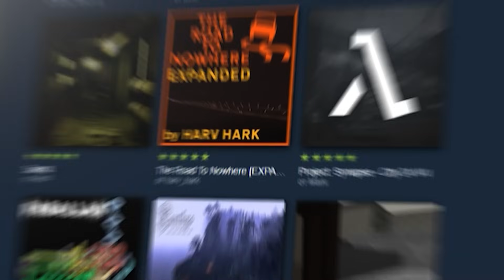ГАРРИС МОД КРУТЫЕ АДДОНЫ ● 10 КРУТЫХ АДДОНОВ В GARRY'S MOD #9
0:00 - Вступление
0:32 - 1) RagDecay
1:55 - 2) World Progression (NPC Level System)
3:02 - 3) Resident Evil 2 Inventory
4:08 - 4) Capture the Flag Entities
5:08 - 5) Dynamic Item Drops
6:10 - 6) Simple Weapon Throwing Addon
7:07 - 7) First-Person Body
8:09 - 8) ReAgdoll
9:07 - 9) Random Map
10:02 - 10) Door Bust!
10:59 - Конец